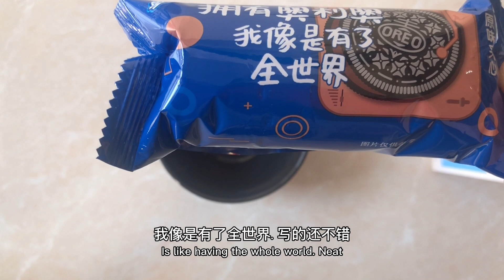[Eng Sub] Sukie's homemade Oreo Cake Microwave version 自制奥利奥蛋糕 微波炉版 - Vlog